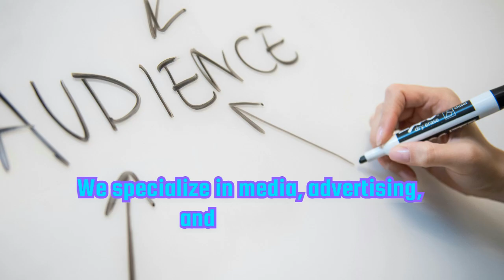🎥 *Free Video Promotion & Reach 50,000 People*!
No cost, just results!
Let *Right Win Medias* create your video promotion and *reach 50,000 people through social media – all for free!*
With 25 years of experience in media and marketing, we're ready to take your brand to the next level.
*Right Win Medias – Your Digital Success Partner.*

🎥 *இலவசமாக 50,000 பேரிடம் உங்கள் விளம்பரத்தை கொண்டுசெல்கிறோம்!*
கட்டணமில்லாமல், Right Win Medias மூலம், உங்கள் விளம்பர விடீயோவை உருவாக்கி, 50,000 பேருக்கு கொண்டு செல்லுங்கள்! 25 வருட அனுபவத்துடன், உங்கள் வெற்றிக்கான பயணம் இங்கிருந்து தொடங்குகிறது. உடனே எங்களை தொடர்புகொள்ளுங்கள்!
Right Win Medias – உங்கள் வெற்றியின் டிஜிட்டல் துணை.